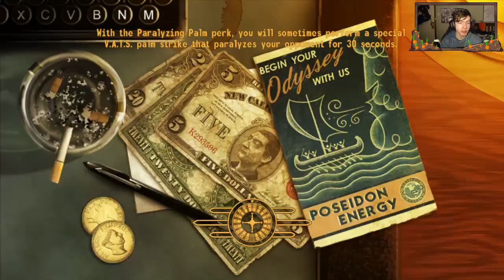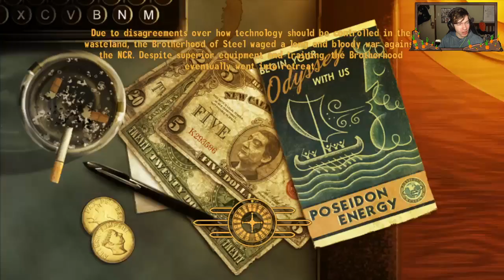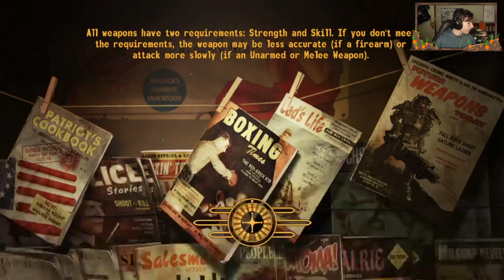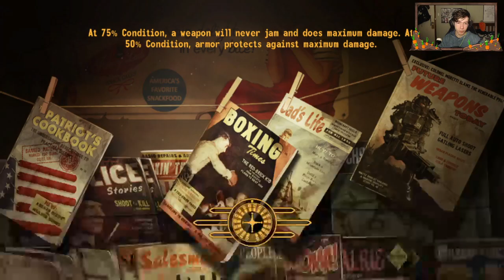Exploring a abandoned factory | Fallout new vegas